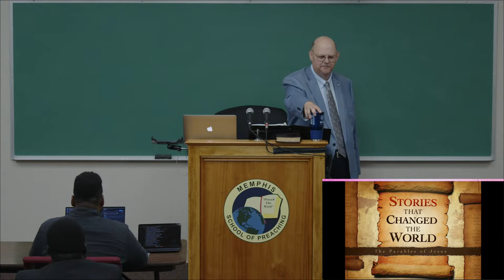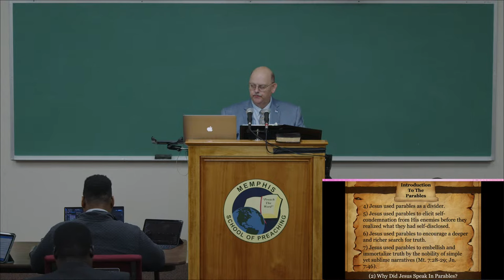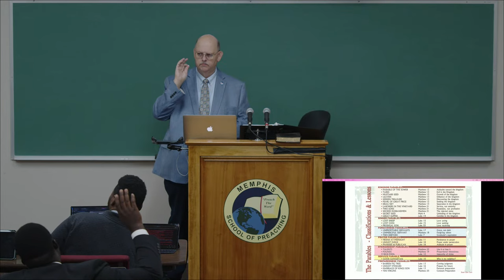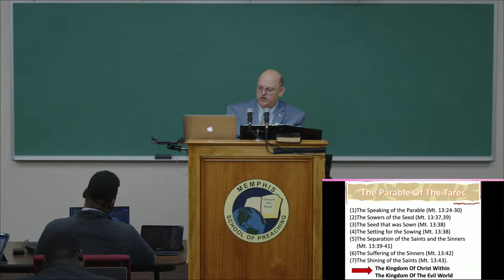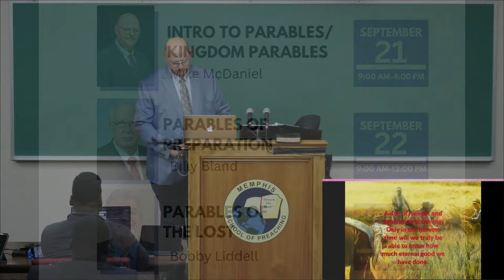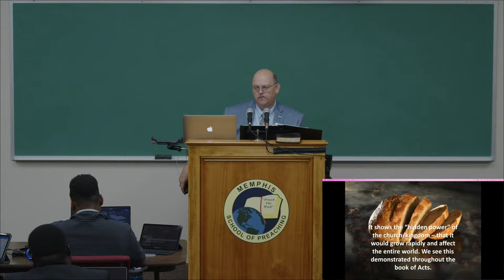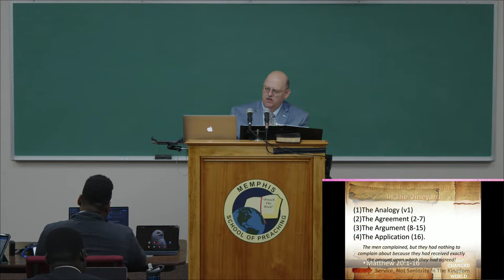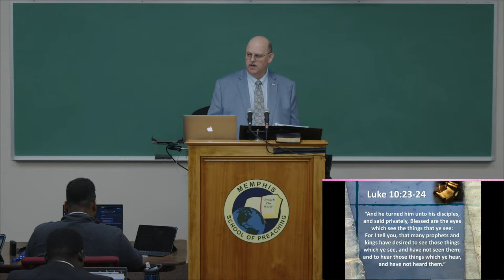2023 Special Seminars - Mike McDaniel